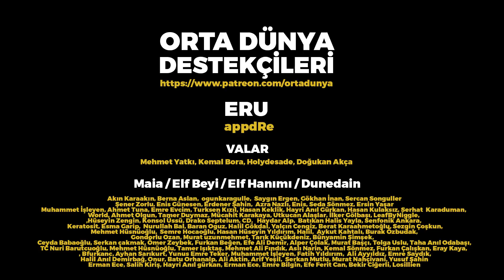MINAS MORGUL AÇILIYOR / Frodo'nun Yolculuğu B31 | Yüzüklerin Efendisi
Frodo'nun Yolculuğu Bölüm 31: Minas Morgul Açılıyor

Frodo ve Sam, Gollum'un rehberliğinde Cirith Ungol'a giden merdivenlere gelirler

Bu videoda Yüzüklerin Efendisi İki Kule Metis 1996 baskısındaki Cirith ungol'un mErdivenleri bölümünden bazı alıntılar yapılmıştır.